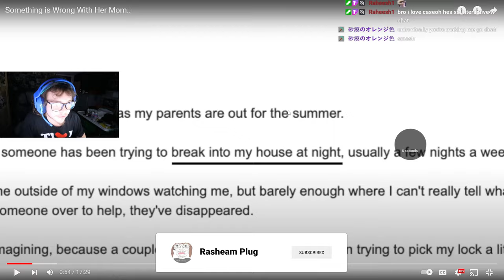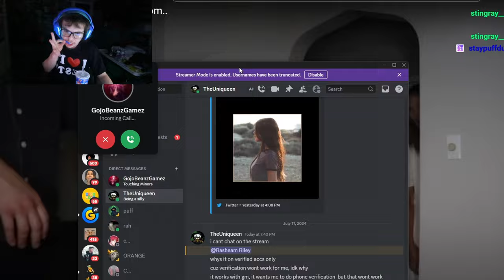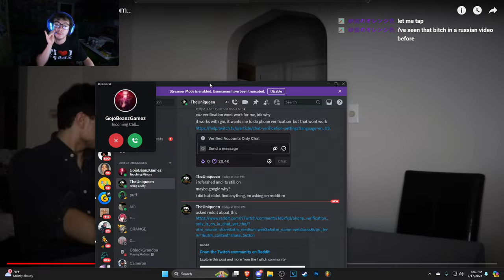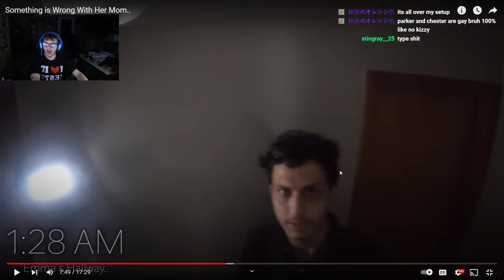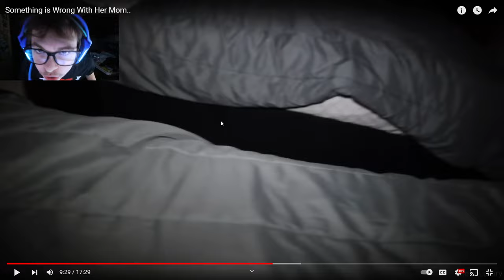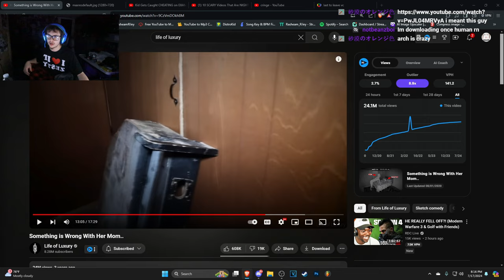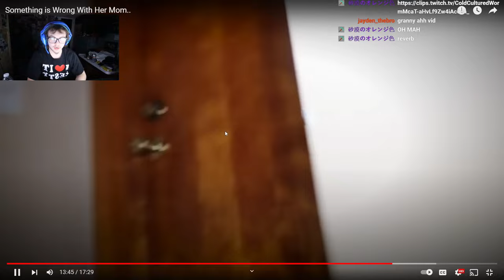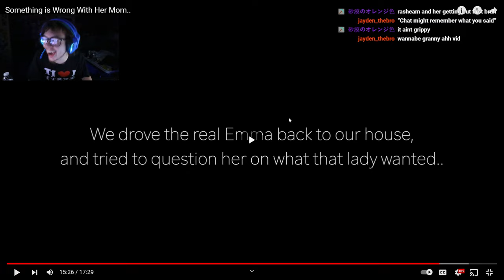Something is Wrong With Her Mom..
Life Of Luxury: Something is Wrong With Her Mom..